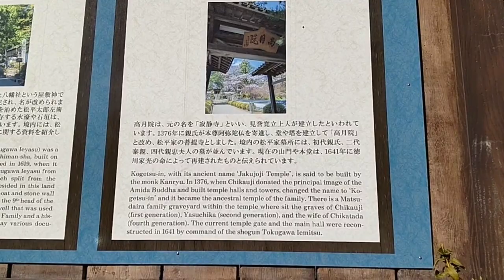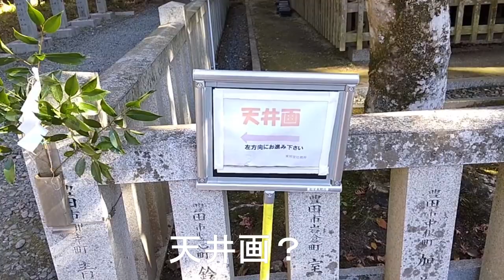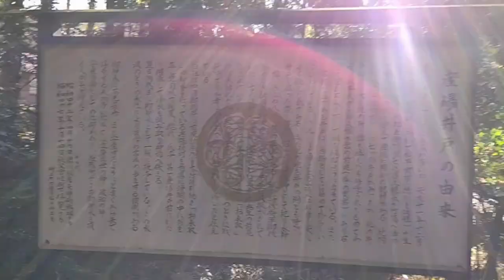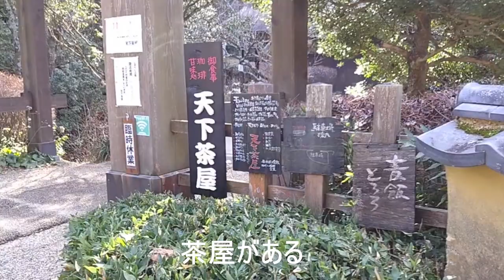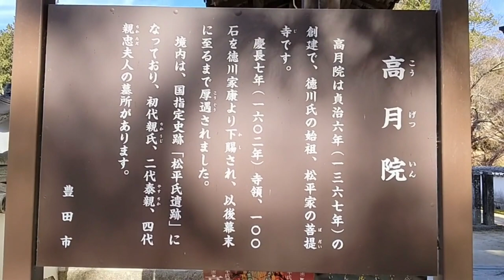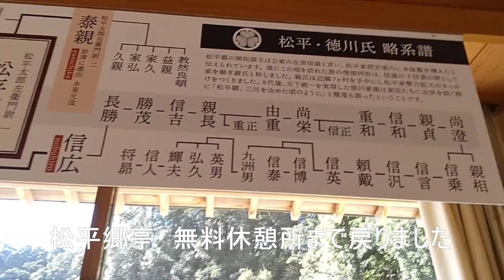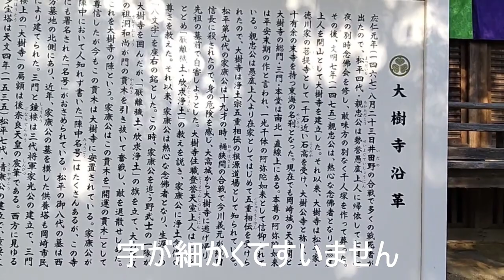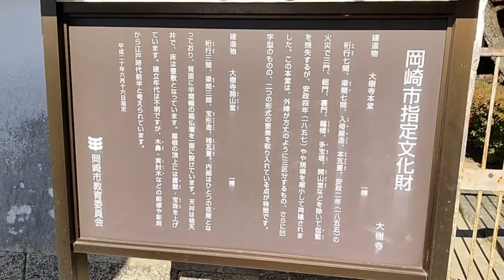行った気になろう！徳川家、松平家発祥の地と大樹寺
松平郷にある松平東照宮は、徳川家康公と、松平氏の始祖・松平親氏公を祀る神社。
隣には産湯の井戸があり、岡崎城主松平広忠の子、竹千代（後の徳川家康）が生まれた際、この水を竹筒に入れ早馬で届けたと言われている。
在原信盛が掘ったと言われ、松平家は代々この井戸の水を産湯に使用したらしいです。
近くには始祖・松平親氏公の銅像もあります。
松平郷は徳川三百年の礎となった松平氏発祥の地です。
ちなみに、帰ってくるまで大河ドラマ「どうする家康」のことは知りませんでした。
恥ずかしながら大河ドラマは見たことがないので。
菩提寺である大樹寺にも寄りました。